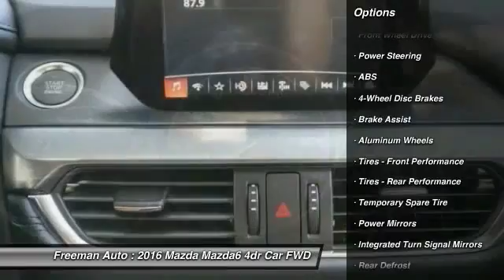2016 Mazda Mazda6 Irving TX Mg1484942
2016 Mazda Mazda6 i Touring

Freeman Auto
1840 E Airport Fwy

Looking for a clean, well-cared for 2016 Mazda Mazda6? This is it.If you are looking for a vehicle with great styling, options and incredible fuel economy, look no further than this quality automobile. You can finally stop searching... You've found the one you've been looking for.Based on the superb condition of this vehicle, along with the options and color, this Mazda Mazda6 i Touring is sure to sell fast. The quintessential Mazda -- This Mazda Mazda6 i Touring speaks volumes about its owner, about uncompromising individuality, a passion for driving and standards far above the ordinary.